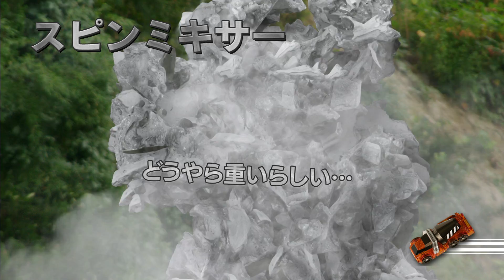Let's！ タイヤコウカーン フェスティバル PART.2（仮面ライダードライブ ）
シフトカーを使ってタイヤを換える仮面ライダードライブの秘密に迫る『Let’s 　タイヤコウカーン　フェスティバル』、好評につきpart.2が登場！！
前回も紹介したタイヤに関しては、最新映像を交えて再編集！
そこに新たなフォームや新たなタイヤを加え、さらには新ライダーのマッハも登場！！厚みを増した映像をご堪能ください。
これを見ずして仮面ライダードライブは語れない！！